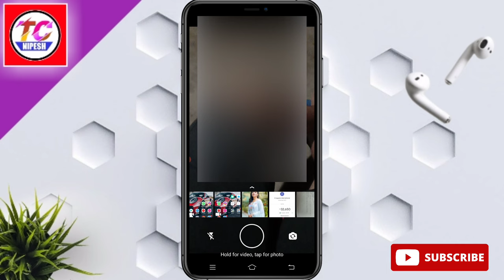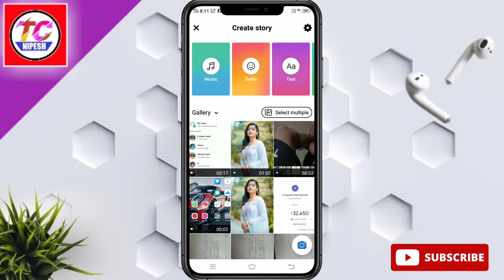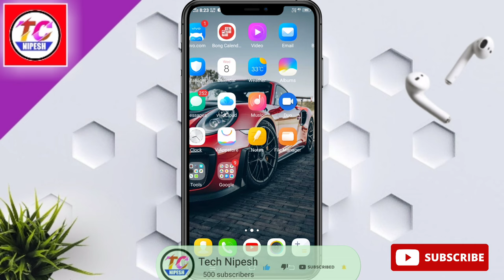Whatsapp status a photor sathe music kivabe lagabo | Whatsapp tricks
Whatsapp status a photor sathe music kivabe lagabo | Whatsapp ststus photo+Music | Add music status

Ajker ai video te dekhanu hoiyece kivabe whatsapp status a photor sathe music lagate hoi. Si video ti dekhar por apni whatsapp o Facebook ar moto kore photo te apnar pochonder music lagate parben. Ai tricks akhono onek kom lukai Jane . Apni whatsapp status a aivabe status lagiye sobai ke obak kore dite parben.

Whatsapp status a photo ki babe lagabo,
Whatsapp status photo+music,
Status a facebook ar moto photo r sathe music ki babe lagabo,
Whatsapp status a photo te music lagiye din,
Status photo plus music,
Music ar sathe photo lagiye whatsapp status,
Status a photo r sathe gan ki babe lagate hoi,

Hi,
I am Nipesh. I try to upload a video to this channel everyday.